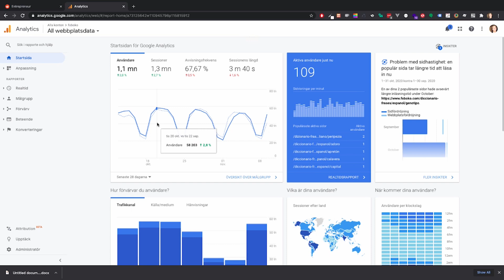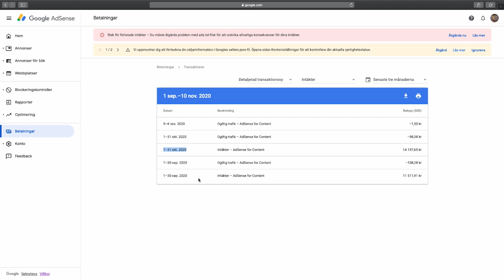IT Students: How to Get a Job in IT Industry Without prior Experience? 👨‍💻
Hi IT students! 👨‍🎓

I’m here to tell you that you don’t need an internship to get experience. It is true that when you look for your first job, it will be tough without a CV showing some experience, but if you have a computer and an internet connection, that’s all you need. 👨‍💻

In this video, I will tell you the story of how my personal made websites were generating me a salary before I even finished college, and more importantly how you can do the same.

If you follow this plan, the best-case scenario is that you’re making money online and you don’t have to look for a job, and the worst-case scenario is that you will have a CV showing that you know how to take a project from an idea to a finished product or service.

Do you agree or disagree? Tell me your stories in the comments down below! 👇